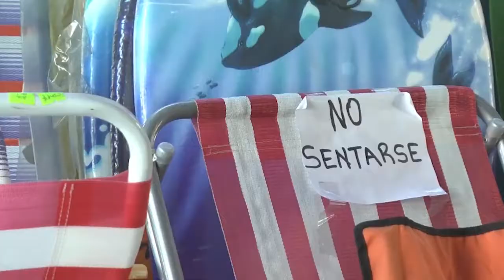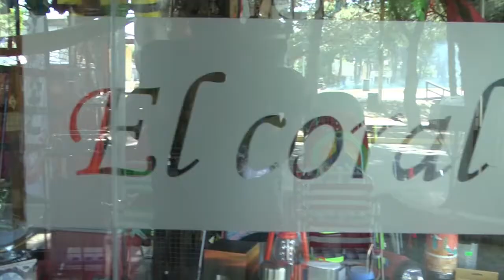El Coral de Debbi tiene todo lo necesario para pasar un día de playa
En el local de Avenida 7 entre 36 y 38, en Las Toninas, se puede encontrar todo lo que necesitás para estar cómodo y disfrutar de un día de playa.
Gustavo nos cuenta las diferentes opciones que tiene para todos los gustos: sombrillas, reposeras, carpas, conservadoras, mesas, sillitas y todo lo que te puedas imaginar.
“Tenemos muchas opciones de sombrillas, algunas económicas, otra calidad intermedia un poco más grandes y sombrillas de tela de mejor calidad” y para facilitarte la tarea también tiene el chupa-arena “es lo mejor que se inventó para poner las sombrillas, sino también está el tirabuzón que se entierra en la arena y la sombrilla va adentro”.
Además, en El Coral de Debbi hay “carpitas de playa, algunas que son automáticas y también la tradicional para armar, de las dos hay diferentes medidas, acordes a las necesidades de la familia. Depende del gusto de cada uno que venga puede mirar y llevarse lo que quiera”.
No sólo eso, Gustavo también ofrece “una sillita playera muy práctica, livianita, fácil de llevar y no te tenés que sentar en el suelo. Además, tenemos todo lo que te imagines en reposeras, de alumno, de caño, de varias posiciones, conservadores de distintos tamaños, mesas, carritos”. En resumen, todo lo que se te ocurra para estar cómodo en la playa.